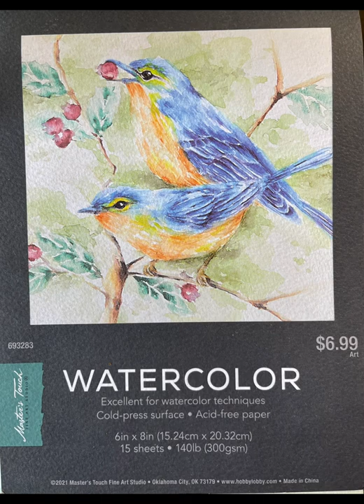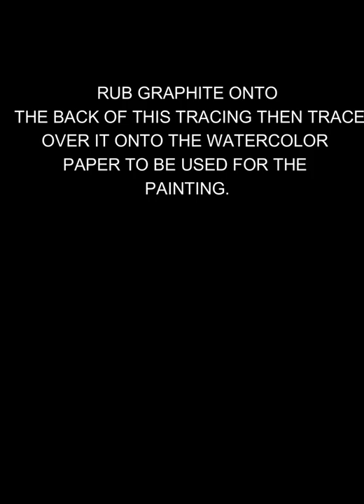Paint A Hummingbird In Watercolor￼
How to paint a humming bird in watercolor.